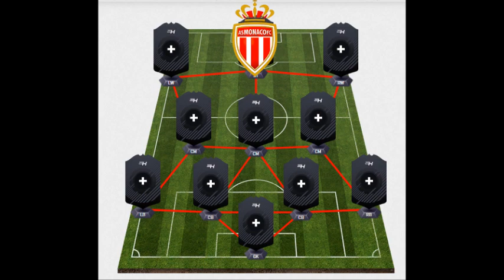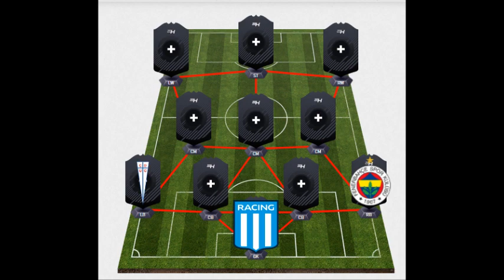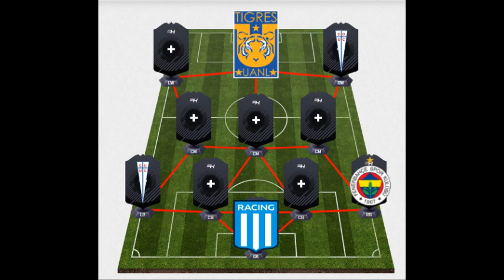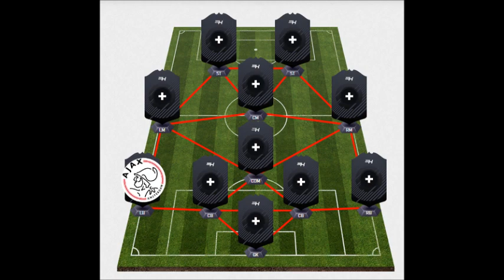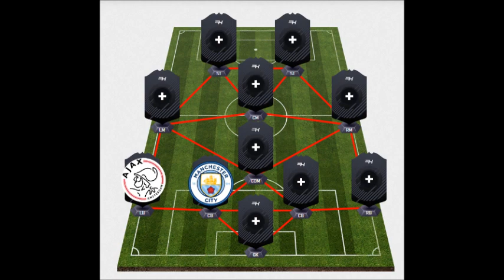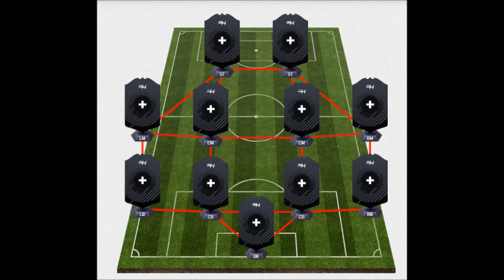Угадай cборную по клубам feat.Максим #3